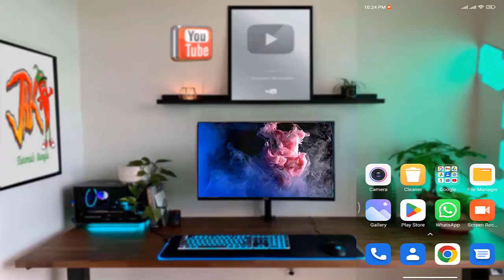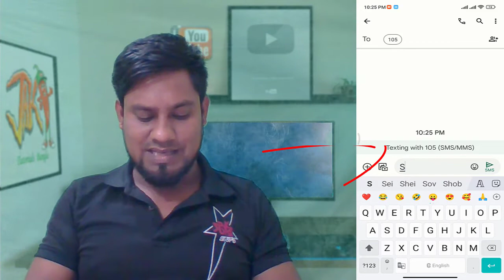যে কোনো NID CARD এর বর্তমান অবস্থান চেক করুন ১ মিনিটে ।। NID Check in 1 Minute ।। Jak Tutorials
যে কোনো NID CARD এর বর্তমান অবস্থান চেক করুন ১ মিনিটে
NID Check in 1 Minute